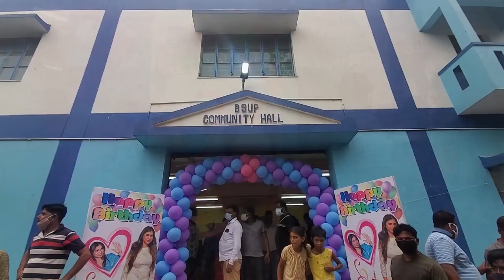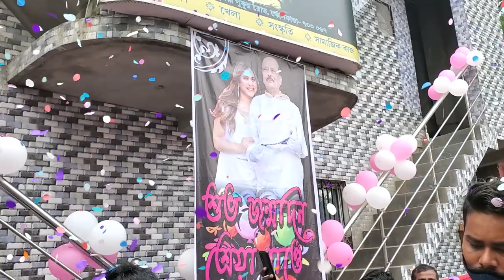Shrreya Pande | Birthday 2021 | My People | My Maniktala